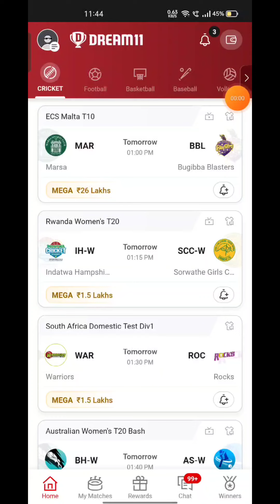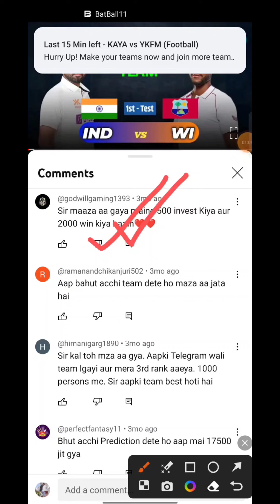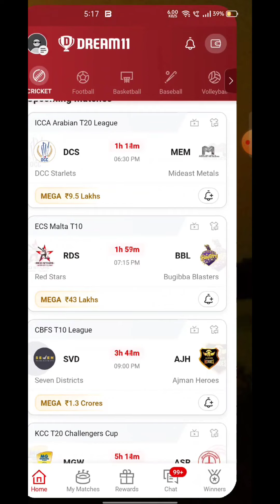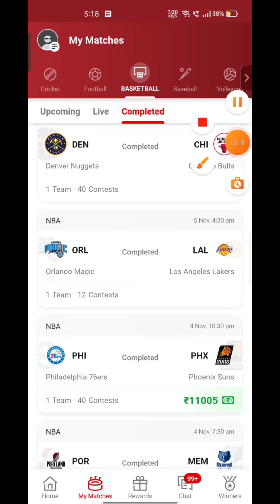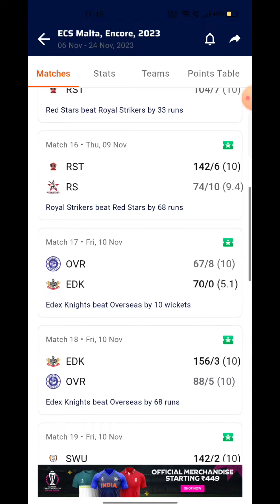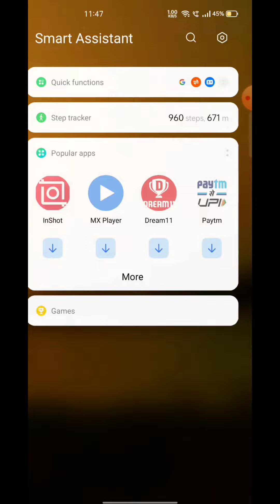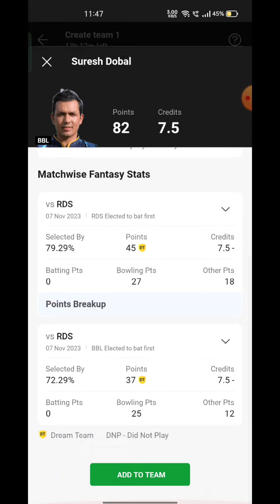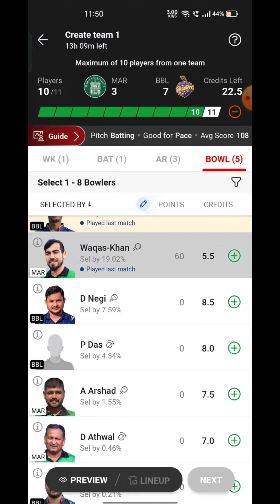MAR VS BBL Fantasy Dream11 Prediction, MAR VS BBL ECS Malta T10 Championship Match Preview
MAR VS BBL Fantasy Dream11 Prediction, MAR VS BBL 2023, MAR VS BBL ECS Malta T10 Championship  Dream11 Match Preview, Full Stats+ Info, Report

Playing 11
MAR VS BBL dream11 team prediction  Udcra
MAR VS BBL 2023 Match Preview Players Stats